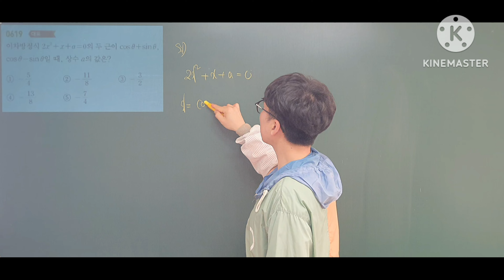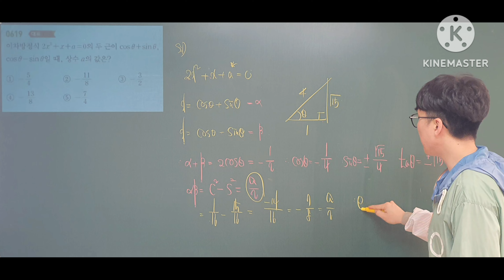쎈수학1 619